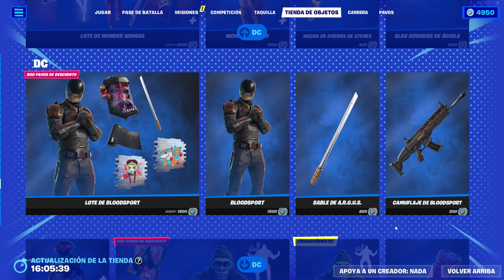TIENDA DE HOY DIA 17 FORTNITE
Desafio capitulo 4 temporada 4 A TODA COSTA